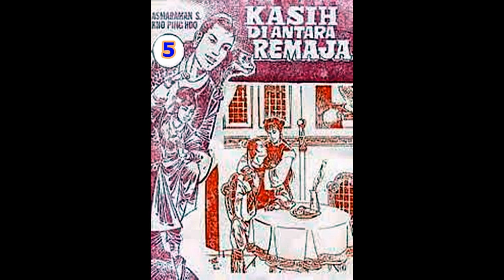Seri Cerita Silat KASIH DI ANTARA REMAJA JILID 5